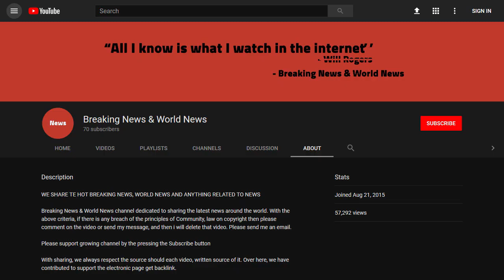BREAKING! Obituary: Suman Virk, the mother who forgave her daughter's killer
Source DONT' FORGET TO SUBSCIBE TO OUR CHANNEL Image copyright Times Colonist Image caption Suman and Manjit Virk campaigned against bullying across Canada